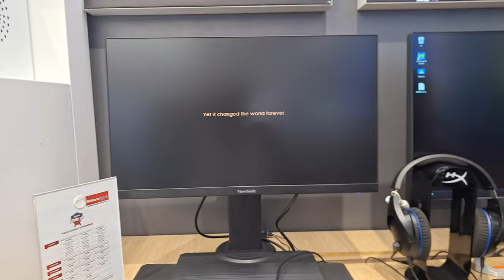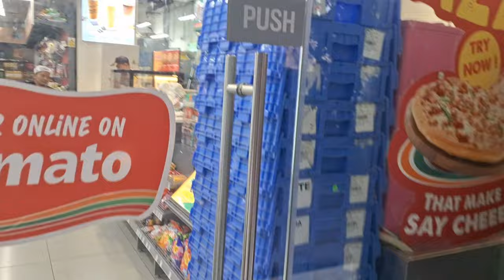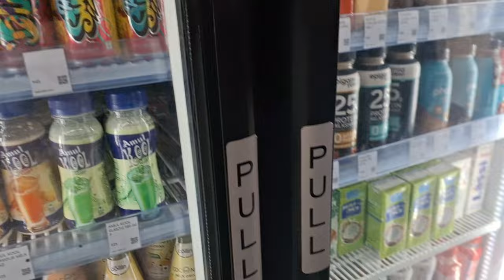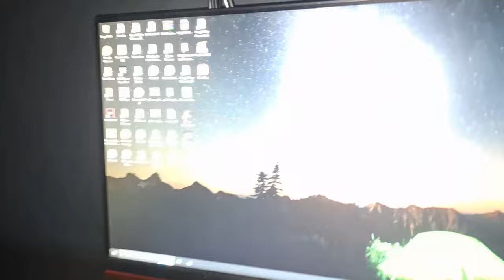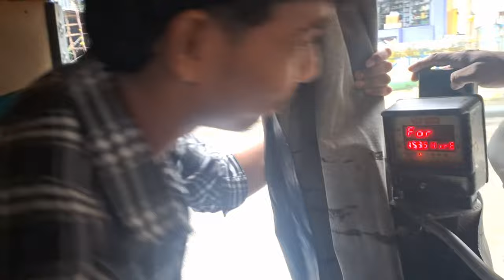A Holiday of A Diploma Student at Bharti Vidyapeeth College of Engineering | Shreyash Gaikwad Vlogs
In this video I have shown the full day of mine as a diploma student on holiday !
If you like such content make sure to
For more amazing content like this